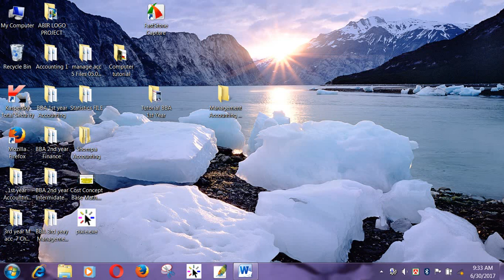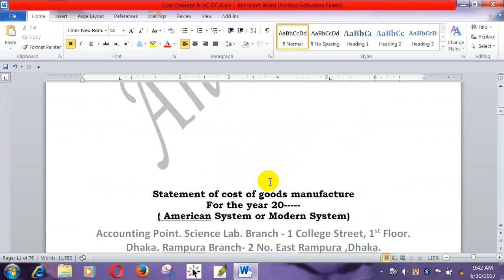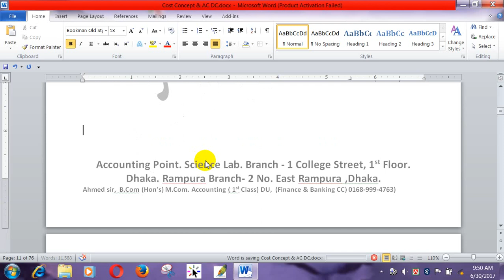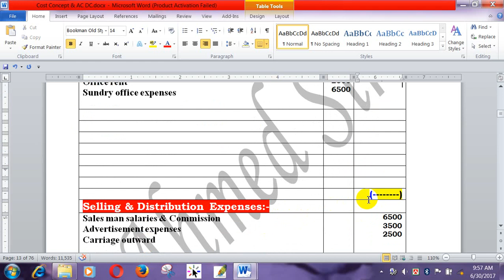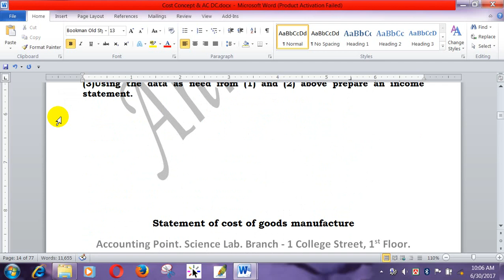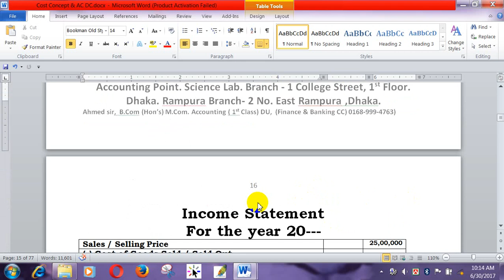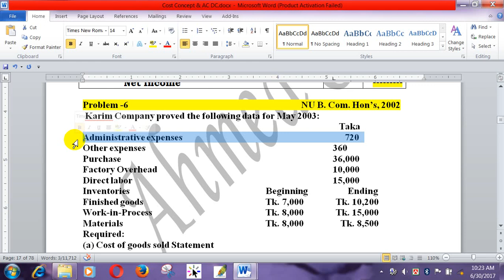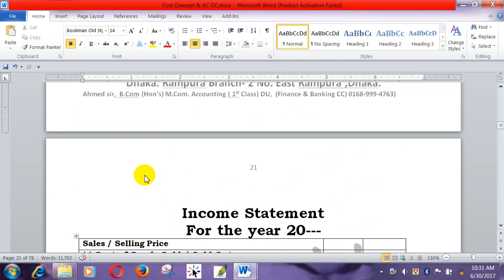Cost Sheet 2010,2006,2002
if you visit Cost Concept  tutorial create by Principal  sultan Ahmed sir. You can easily solve BBA, BBS, MBA, ICMA  class Cost Concept math.